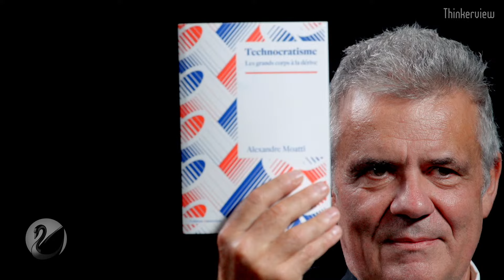Faillite des élites ? Alexandre Moatti [EN DIRECT]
Alexandre Moatti :  ingénieur, haut fonctionnaire et historien des sciences.